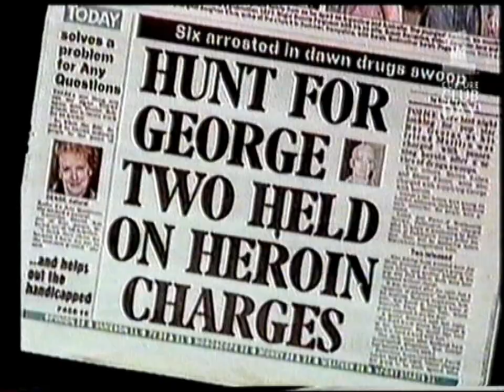BOY GEORGE AND JON MOSS - The Beginning Of The End